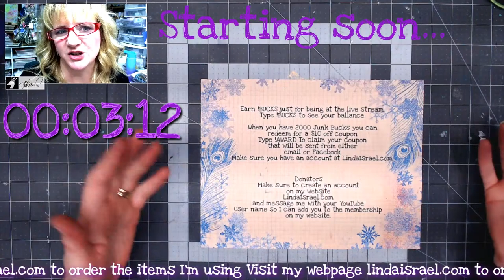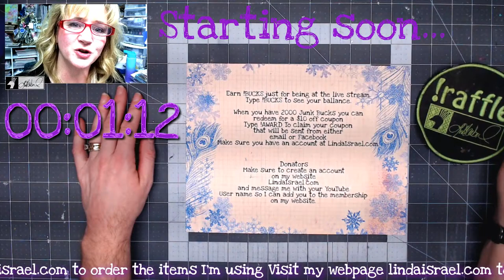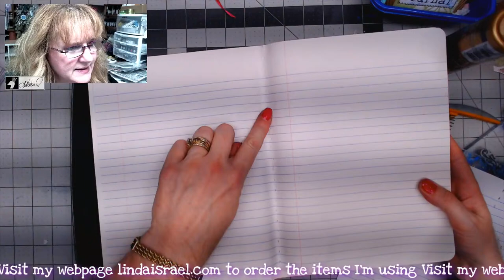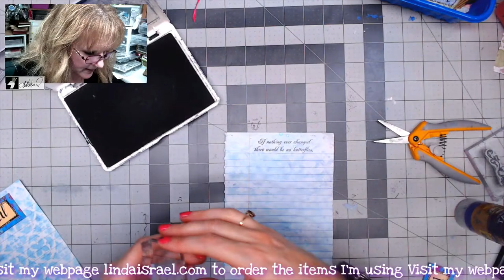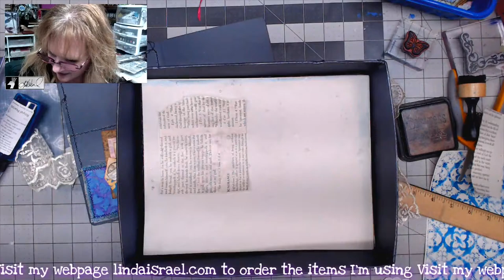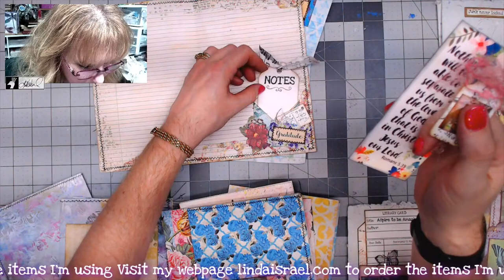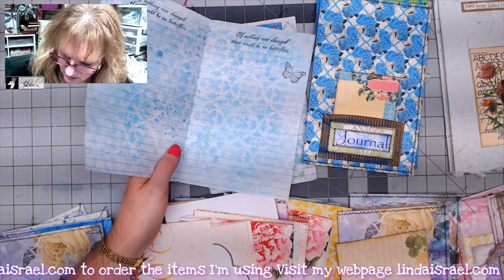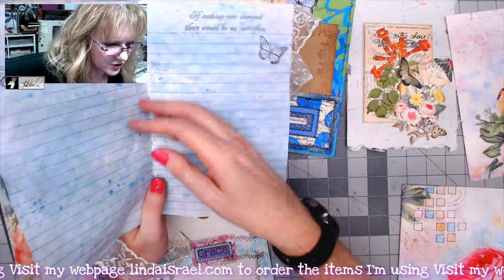Live Creating an Eclectic Junk Journal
Creating an eclectic journal using left over items. I'll use some Digital Images from Calico Collage, Rubber Stamps, Stencils, gel prints, painted papers, Tattered Angels Glimmer Mists and more.

Items used:

Book pages
Scrapbook paper

Want to write to me? Here is my mailing address:
Linda Israel
818 W Main St
Yukon, OK 73099
USA